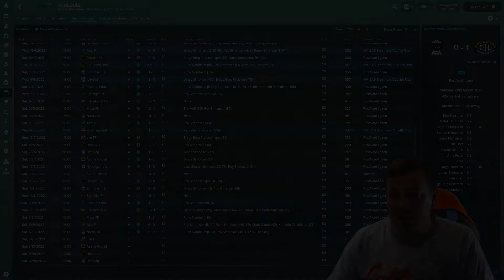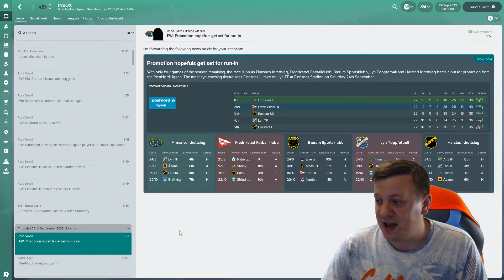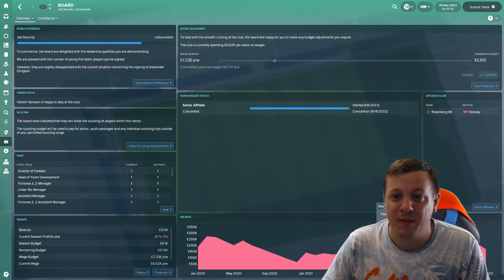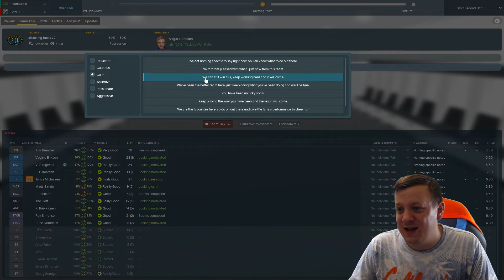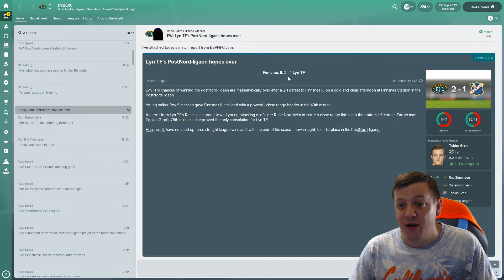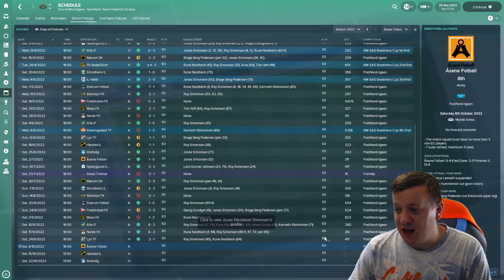FM18 - Finnsnes Idrettslag - Scandinavian Getaway! Scandinavian Journeyman! Club 3 Ep8 - NERVE??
Welcome to my FM18 Let's Play, The Scandinavian Getaway. Where we attempt to win trophies in Scandinavia whilst evading Tomas Fister. In today's episode we have game against Lyn TF, a game we need to win if we are to match our aspirations of becoming the league champion. Can we continue our form and acheive our goal? Come join me and find out if we can do just that!